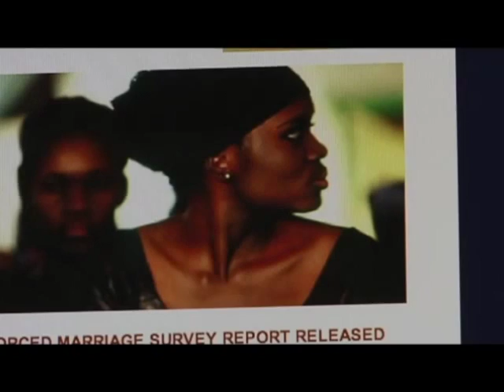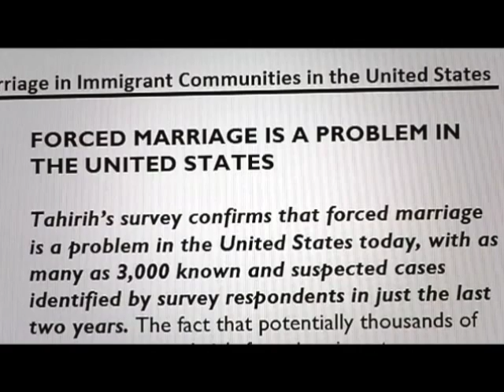Fleeing Forced Marriage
Forced marriage is a hidden problem in the United States. Learn more about Tahirih's Forced Marriage Initiative and Tahirih's groundbreaking survey on forced marriage in immigrant communities in the United States.